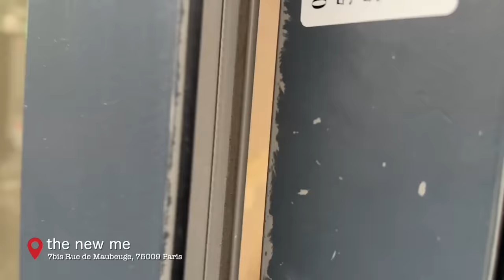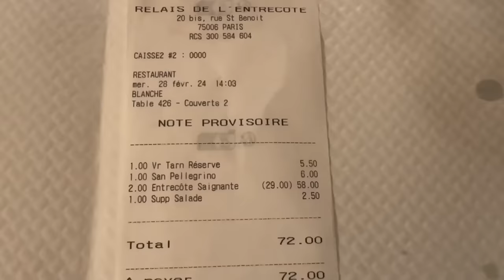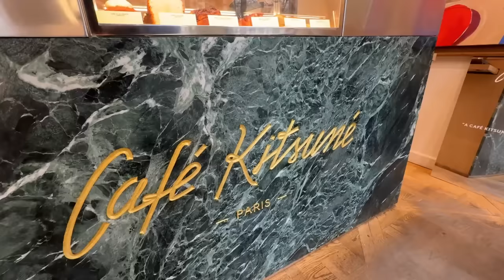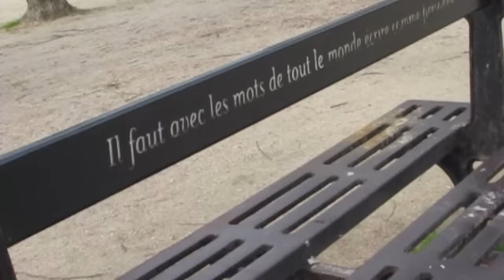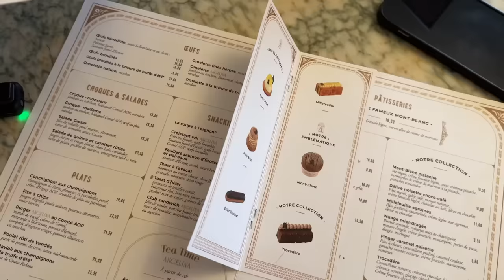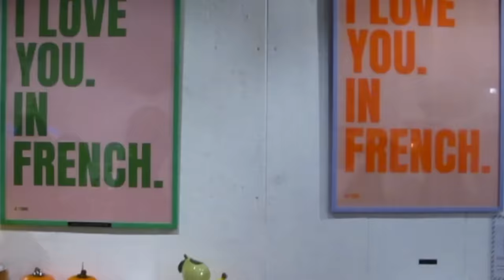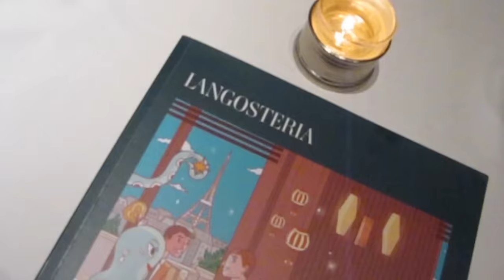If you had ONE day in PARIS here's what you should do | ALI ANDREEA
Video filmed by @alexrosuphoto @theredsagency

I’m wearing:

Coat from Ducie London

USE CODE: ALIANDREEA

USE CODE: ALIANDREEA

USE CODE: ANDREEA

USE CODE: SHOPAA